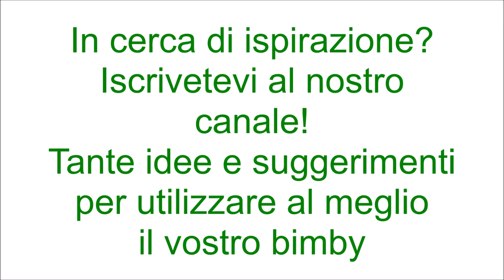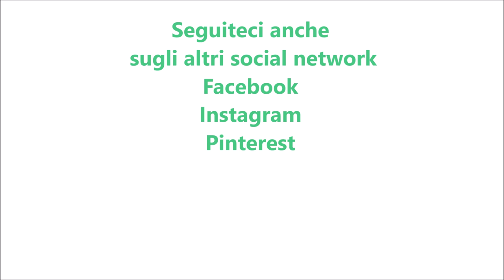Treccia di pane all'olio per bimby TM6 TM5 TM31 TM21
Ingredienti:
600 g di farina di tipo "0"
300 g di acqua
10 g di lievito di birra fresco
15 g di sale
60 g di olio e.v.o. +q.b. per spennellare
15 g di zucchero
semi di sesamo q.b. (facoltativi)